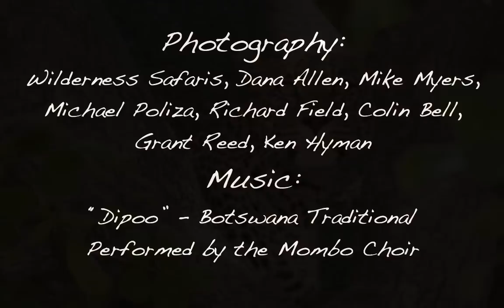The Best of Botswana Photographic Safari with Richard Field.m4v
Best of Botswana Photographic Safari -- December 2011

Botswana is my favourite safari destination anywhere in the world. I might be biased, as it was my home for over 8 years -- but it is a very special place and December is my absolute favourite time of year to be there.

December is magical. The wet season has started, but this time of the year is generally represented by the occasional dramatic afternoon thunderstorm. The grass is short and emerald green, the air is clear, the skies are blue with clouds often building through the day into spectacular storm cells in the afternoon. The clear light and thick cumulus clouds also make for the most spectacular sunsets imaginable.

Added to this the migratory birds have returned. Everywhere there are spectacular flashes of colour. Even people that aren't remotely interested in birds at the beginning of a safari will be constantly intrigued by the variety, accessibility and beauty of the birds at this time of year.

That is enough reason to go and we haven't even mentioned the mammals yet.

The plains game -- impalas, wildebeest, zebra, tsessebe, warthogs to name a few -- all give birth at this time of the year. Baby animals are everywhere -- a constant source of entertainment for us and a constant source of food for northern Botswana's abundant predator population.

The predator viewing in December is fantastic. Lions, wild dogs, leopards, cheetahs and lions are commonly seen in December taking advantage of the seasonal glut of food. With the grass being short (and emerald green) the visibility is excellent.

I have designed this safari to take in the best of Botswana's three main ecosystems -- the Kalahari Desert, the Okavango Delta and the Linyanti/Savuti, staying in a few of my favourite camps.

If you have ever dreamed of taking a truly wonderful wildlife safari -- this is the one.